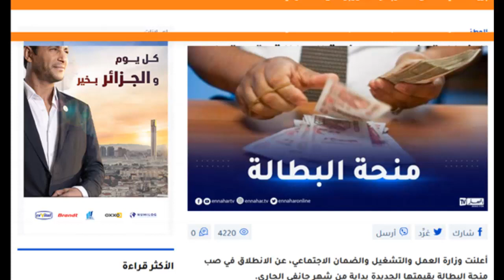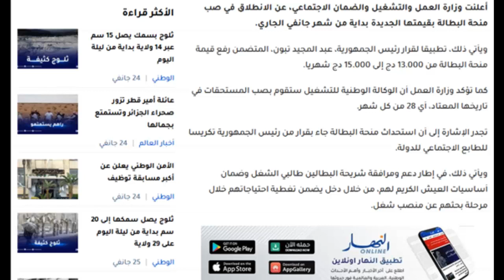الانطلاق في صب منحة البطالة بقيمتها الجديدة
نقلا عن موضوع موقع النهار سيتم الانطلاق في صب
بقيمتها الجديدة